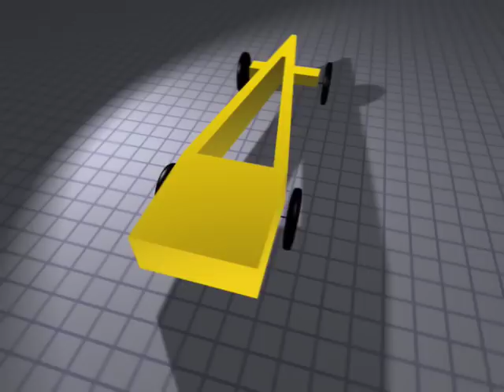PINEWOOD DERBY DESIGN #1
design #1 for my car